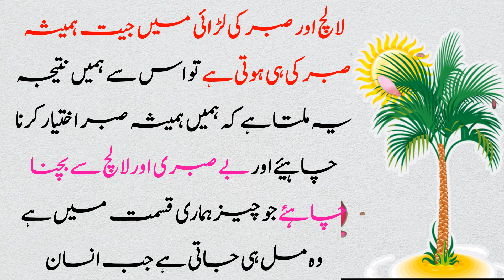Moral Story || Aflatoon ka phalaspha || Best Story in Urdu-Hindi || Islamic world of knowledge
Here is philosophy of Great scholar and philosopher Aflatoon. It can change your point of view About life . Aflatoon was great philosopher and teacher .